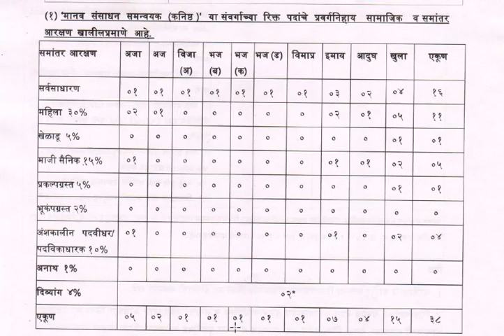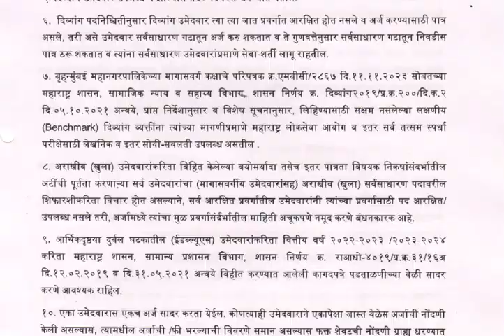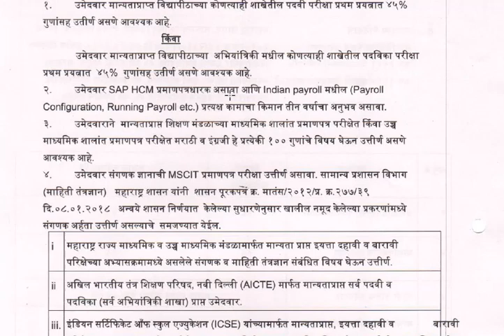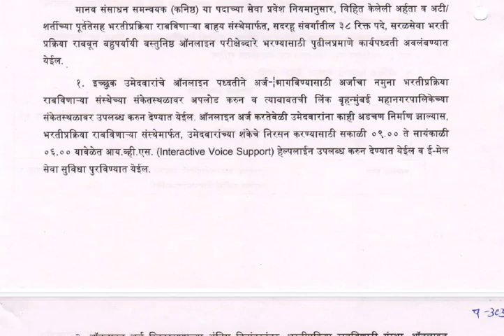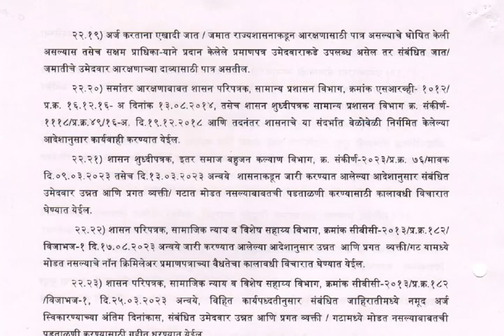बृहन्मुंबई महानगरपालिका सरळसेवा भरती 2024